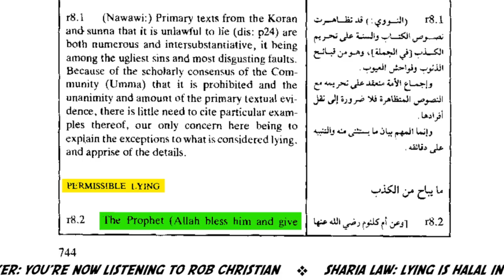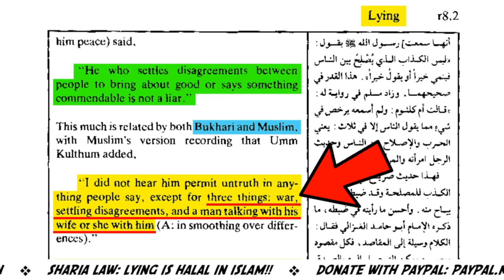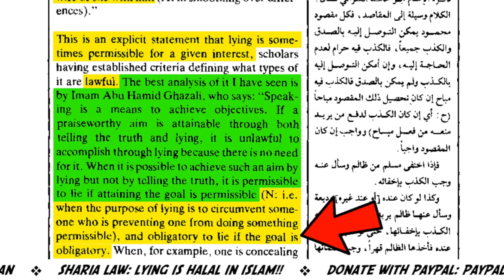Halal to LIE Sharia Law Explained!